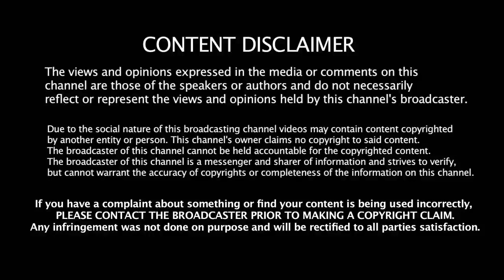Thalapthy Vijay's Mass Stunt Scene Revealed | Thalapthy 63 | Atlee | Nayanthara